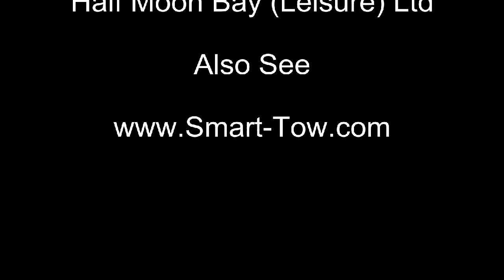Smart Pod - Covered Car Transporter Trailer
EU Type Approved Trailers for ANY small vehicles in the Motorhome towing market
Trailer Registration with CRiS at the NCC for your Safety & Security
Smart Pod - Covered Car Transporter Trailer for your Classic or Race Car